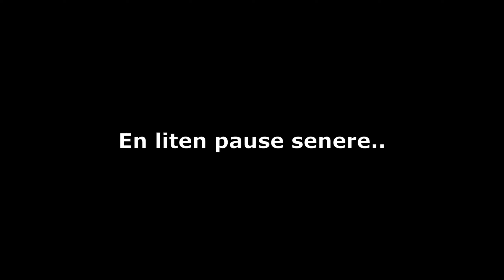POWER DRILL MASSACRE | Ikke Noe Sjanse For Splintner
Power Drill Massacre er et spill som tester din smerteterskel og utholdenhet.
Etter at vår hovedprotagonist, Megan, kommer utfor en bilulykke blir hun fint nødt til å hente hjelp til sin skadde mann.

Men hvor skal hun hente hjelp fra når hun befinner seg i ødemarken?

I en nedlagt og "forlatt" industribygning?

Det er her terroren virkelig begynner for Megan.

Dette er Power Drill Massacre!